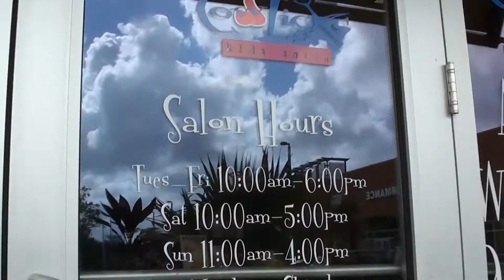First Hair Cut at Cowlicks and a super secret message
Cowlicks is an awesome children's hair salon in Coconut Creek Florida.  They have cool cars for the kids to sit in with Disney shows on a TV in front of them.  The hair dressers are well versed in distracted hair cutting too!  Ethan surely did well in my first observation of this usually horrifying endeavor!

Since they play commercial music and shows I have to blank the audio (yaaaaaay big greedy commercial production companies).  It's all good though as I am able to leave super secret messages to Ethan on our home videos where I have to block out the audio!  wooohooo!